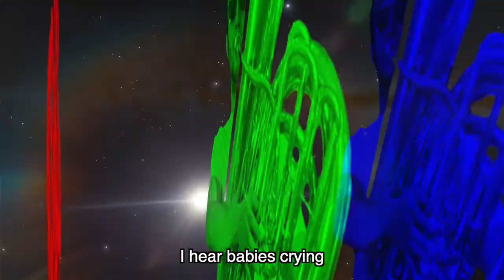What a Smooth Tuba Tuesday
Always has been